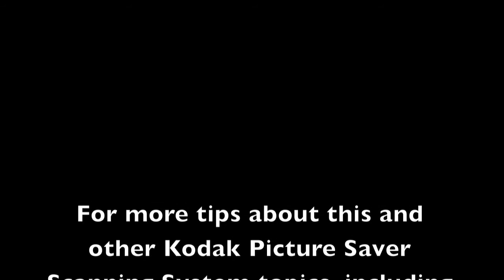Photo Scanning Tips - 106A Crooked Photo Auto Straighten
Information about how to get the most out of your Kodak Picture Saver Scanning System PS410, PS810, or PS450. Many of the concepts will also apply to the s1220 and other photo scanners.

Video footage was shot using a Kodak PS410 with the Picture Saver Scanning System software version 4.0.1. Other scanner models and software versions may vary.

For more tips about this and other Kodak Picture Saver Scanning System topics, including audio commentary, visit: